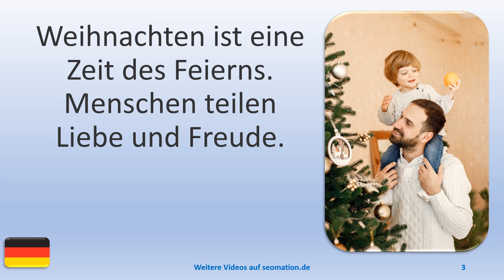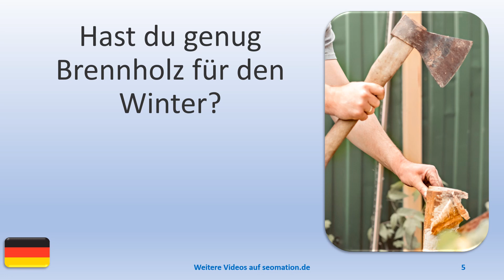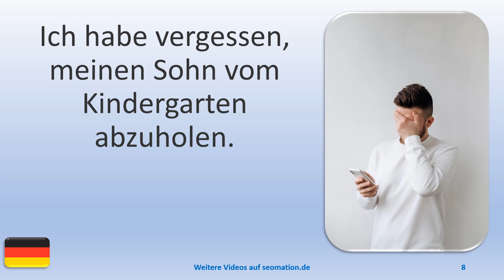▶️8911▶️ Ich lerne Deutsch mit Texten und Bildern in unterschiedlichen Situationen. Lies Info unten!